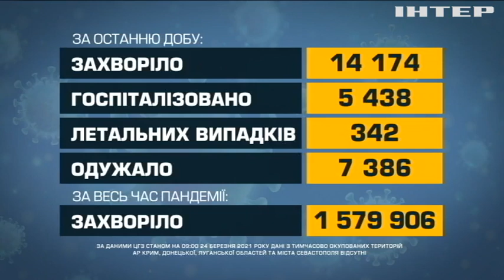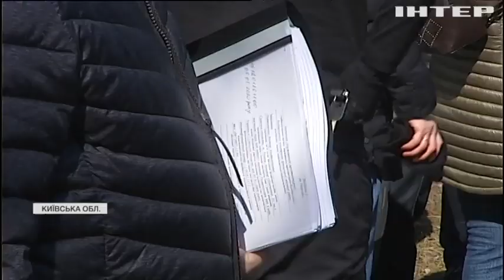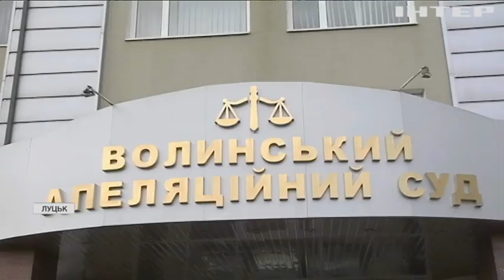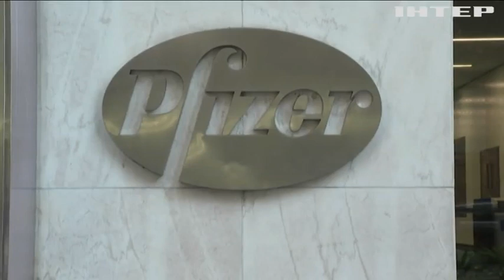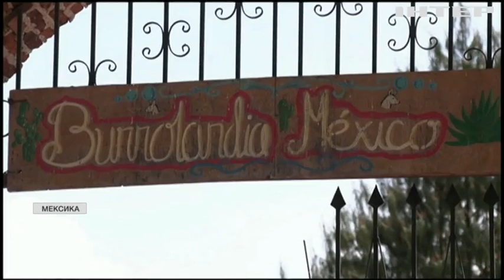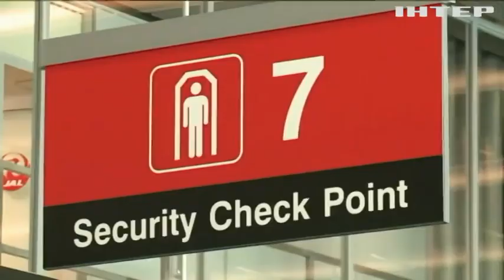Новости 12:00, выпуск за 24 марта 2021 года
Дивіться у цьому випуску: Без маски зась: у "червоних" зонах посилили карантинні норми. На Одещині закривають ринки та обмежують рух транспорту. Coronavac для всіх: розробники запевнили у безпеці препарату для дітей.